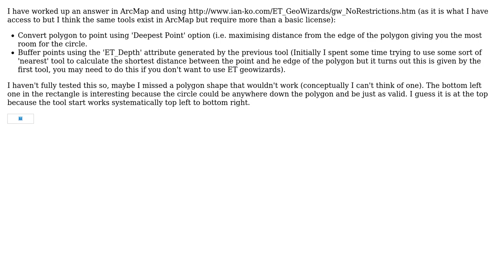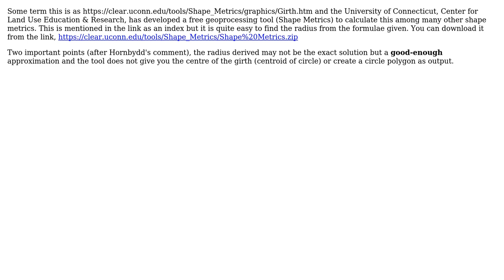GIS: Create largest circle (maximum radius) inside a polygon in ArcGIS for Desktop? (3 Solutions!!)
GIS: Create largest circle (maximum radius) inside a polygon in ArcGIS for Desktop?

With thanks & praise to God, and with thanks to the many people who have made this project possible! | Content (except music & images) licensed under CC BY-SA | Music | Images & others | With thanks to user user30058 user Nick Seigal user fatih_dur user DMusketeer and the Stack Exchange Network Trademarks are property of their respective owners. You are responsible for your own actions.